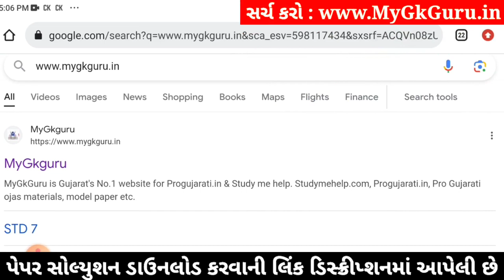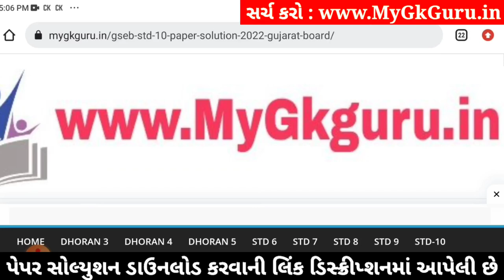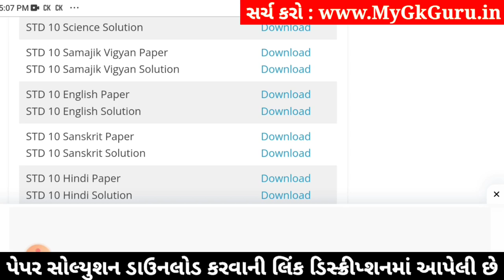Std 10 Samajik Vigyan Paper Solution 2024 80 Marks, Std 10 Samajik Vigyan Second Exam Paper 2024